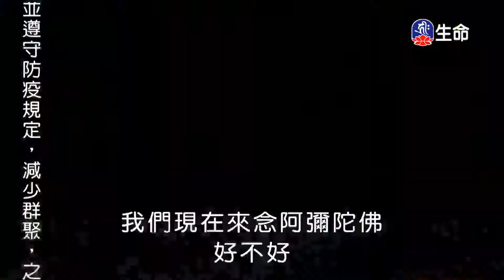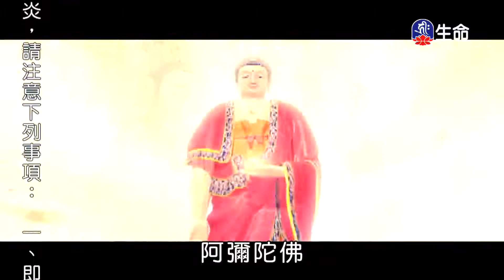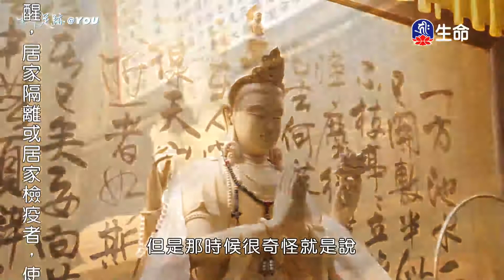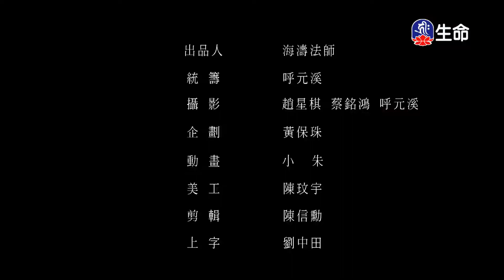彌陀在我心此地是淨土_海濤法師救護眾生講座_(lifetv_20210802_00:00)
海濤法師救護眾生講座_彌陀在我心此地是淨土。